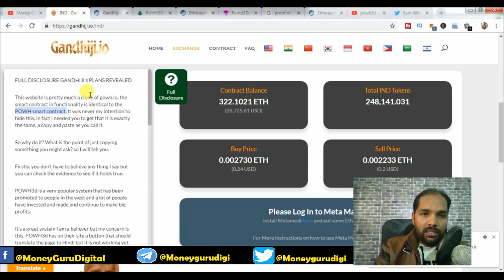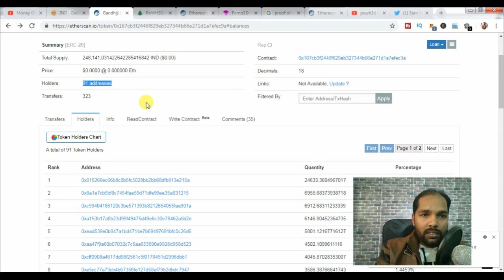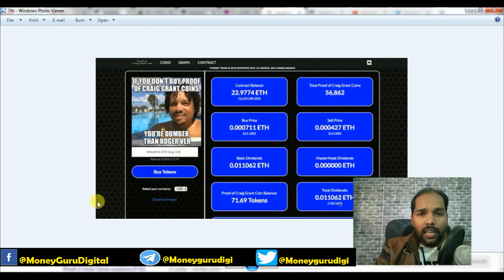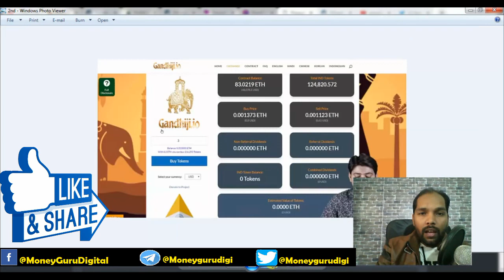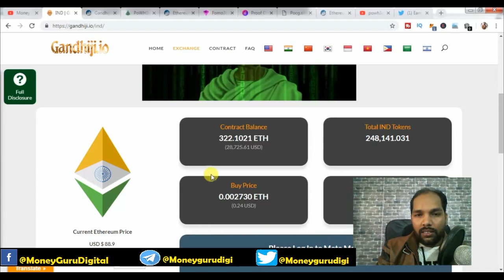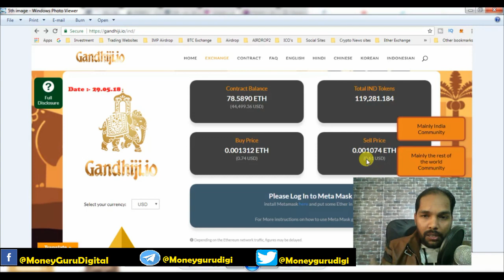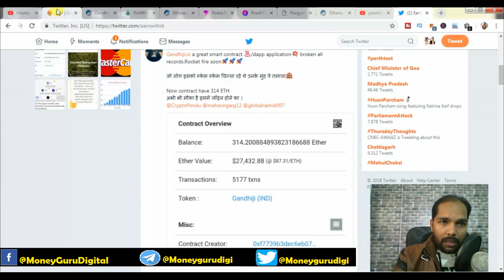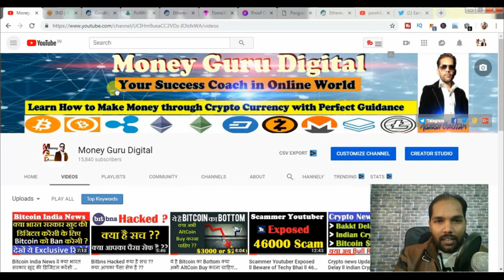Exposing Gandhiji.io ( Fake Dapp of India ) Must Watch Before investing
Hello Everyone in this Video i am going to show you the reality of this Gandhiji.io Project is this a legit or scam watch this video and you decide you will earn money or loss money from this Ponzi project like and share this video if you find this video helpful for you.
Exposing Gandhiji.io Must Watch Before investing